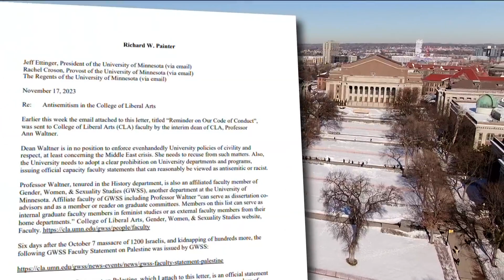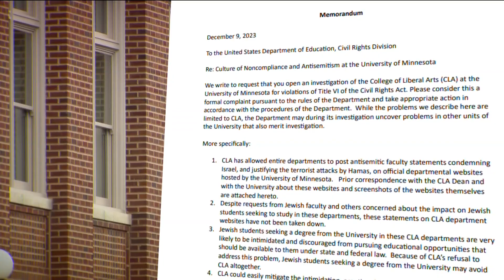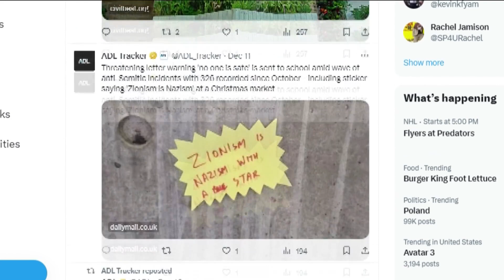Multiple complaints alleging antisemitism take aim at US universities, including U of M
Since the conflict in the Middle East started on Oct. 7, the U.S. Department of Education has received 29 complaints alleging discrimination.